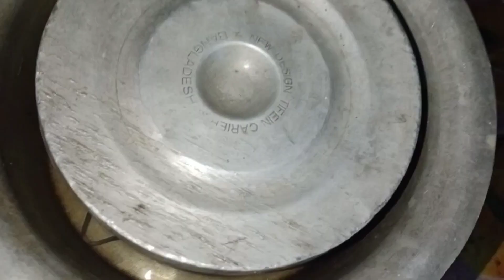পুডিং রেসিপি ( পুডিং এর A টু Z দুধ ডিমের সঠিক পরিমান সহ) রেসিপি )Caramel Egg pudding Recipe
পুডিং রেসিপি / Egg Pudding Recipe ( পুডিং রেসিপি ৩ টি সহজ স্টেপ এ চুলায় পারফেক্ট ক্যারামেল পুডিং )  বিকেলের নাস্তা হিসেবে পারফেক্ট এই পুডিং টি❤️